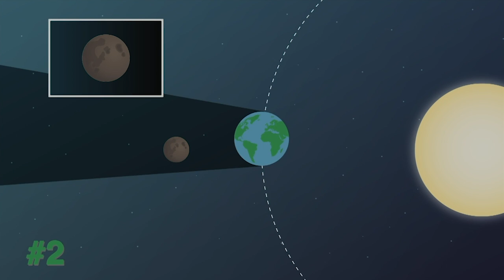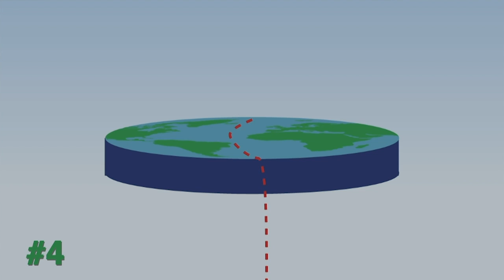Stand for Truth: Flat nga ba ang mundo?!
Salungat sa sikat na kasabihan, hindi bilog ang mundo, oblate spheroid ito! Pero, bakit kaya may naniniwala pa rin sa “flat earth”? Alamin ang kabuuang teorya ng "Flat Earth Society" sa StandForTruth.